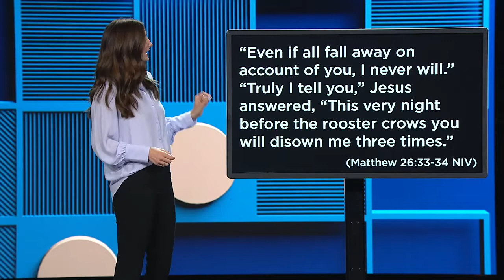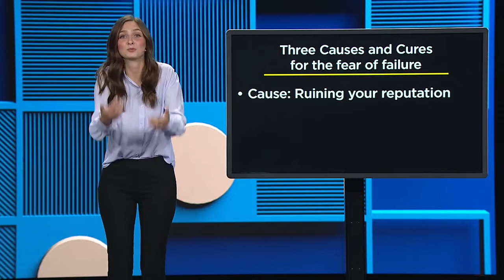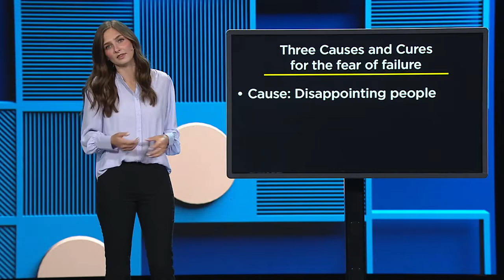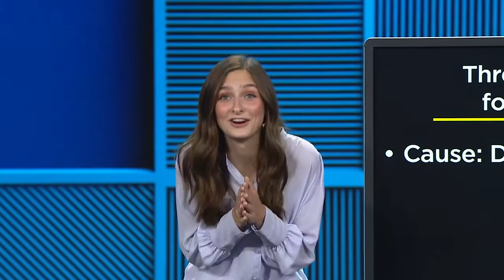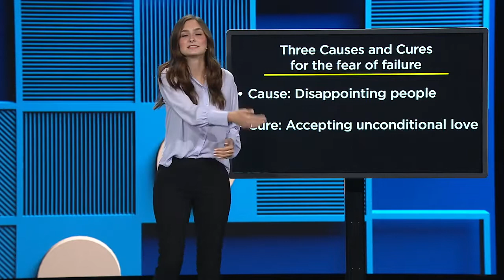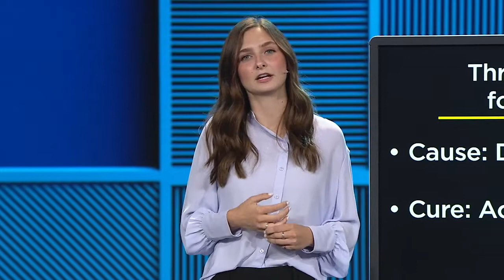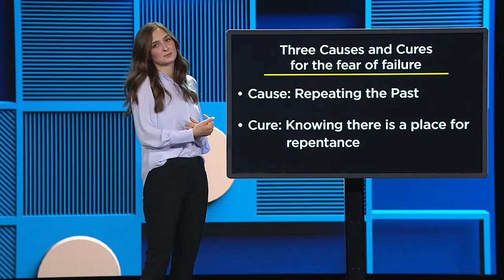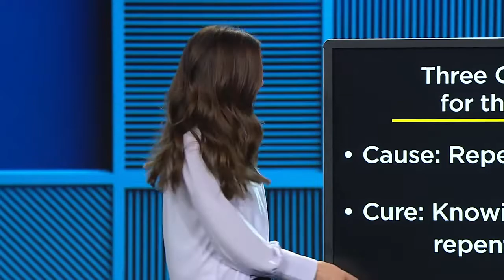Overcoming Fear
Here is Devyn's message on overcoming fear from Sunday. I'm so proud of her as well as the other 2 amazing Highlands College students who spoke for our annual "Young Communicators" Sunday! I love being a part of a church that believes in the next generation!